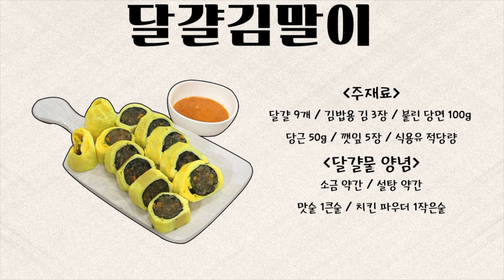[ENG SUB] 달걀김말이 설하윤 ✖ 윤재욱 셰프 / [THE BEST RECIPE] Egg laver roll Seol Hayoon ✖ Chef Yoon Jaewook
트로트계 군통령이 최요비 공방을 찾았다!
2030은 물론 엄마 아빠 세대의 마음까지 훔친 설하윤과
이영자도 인정한 분식 맛집의 대표 윤재욱 셰프의 만남♥

이제까지 먹었던 김말이는 잊어라!
맛은 물론 비주얼까지 제대로 잡은 김말이의 화려한 변신
먹는 재미, 보는 재미가 2배로 있는 달걀김말이♥

트로트 여신 설하윤도 맛보고 반한 오늘의 요리!
비주얼 갑! 달걀김말이를 배우고 싶다면 ‘좋아요’와 ‘구독’ 눌러주세요~

[달걀김말이 레시피]
1. 끓는 물에 불린 당면(100g) 6분 삶기
2. 당근(50g), 깻잎(5장) 채썰기
3. 진간장(4큰술), 맛술(2큰술), 후춧가루(약간), 설탕(2큰술), 굴소스(2작은술) 섞어 당면 양념 만들기
4. 당면 반 정도 익으면 당면 양념, 당근 넣기
5. 삶은 당면 체에 밭쳐 물기 뺀 뒤 깻잎 넣어 섞기
6. 김밥용 김 위에 당면 올려 돌돌 말기
7. 달걀(3개), 치킨 파우더(1작은술), 맛술(1큰술), 소금(약간), 설탕(약간) 섞어 달걀물 만든 뒤 체에 내리기
8. 팬에 기름 두르고 달걀물 부친 뒤 김말이 올려 돌돌 말기
9. 스리라차 소스(2큰술), 마요네즈(2작은술), 레몬즙(1작은술), 설탕(1작은술), 고춧가루(1작은술), 굴소스(약간), 참기름(약간) 섞어 소스 만들기
10. 달걀김말이 한입 크기로 썬 뒤 소스 곁들이기

Trot goddess Seol Hayoon x Yoon Jaewook’s ”egg laver rolls” that have amazing visuals

The military’s trot princess has come to The Best Cooking Secrets Studios!
Seol Hayoon who has stolen the hearts of those in their 20s and 30s, and our parents’ as well
and a snack restaurant CEO, Yoon Jaewook, that even Lee Young Ja has acknowledged has met♥

Forget about the laver rolls you’ve had before!
The flashy transformation of laver rolls that have good taste and visuals.
Egg laver rolls have twice the fun of eating and watching♥

Even trot goddess Seol Ha-Yoon fell for today’s dish!

[Egg laver roll recipe]
1. In boiling water, add soaked glass noodles (100g) and cook for 6 minutes
2. Julienne carrots (50g) and perilla leaves (5 sheets)
3. Mix dark soy sauce (4 tbsp), cooking wine (2 tbsp), pepper (a little bit), sugar (2 tbsp), oyster sauce (2 tsp), and make the sauce for glass noodles
4. If the glass noodles are cooked about halfway, add the sauce and carrots
5. Strain the boiled glass noodles and get rid of the water. Then, add the perilla leaves and mix them together
6. On laver for gimbap, put glass noodles on top and roll it
7. Mix eggs (3), chicken powder (1 tsp), cooking wine (1 tbsp), salt (a pinch), sugar (a pinch), and strain it
8. On a pan, pour oil and cook the eggs. Then, place the laver roll on top of it and roll it
9. Mix sriracha sauce (2 tbsp), mayonnaise (2 tsp), lemon juice (1 tsp), sugar (1 tsp), red chili pepper powder (1 tsp), oyster sauce (a little), sesame oil (a little) to make the sauce
10. Slice the egg laver rolls into bite-sized pieces and garnish them with the sauce.